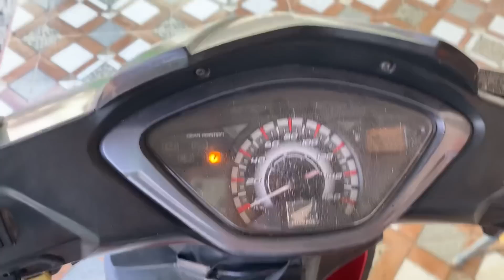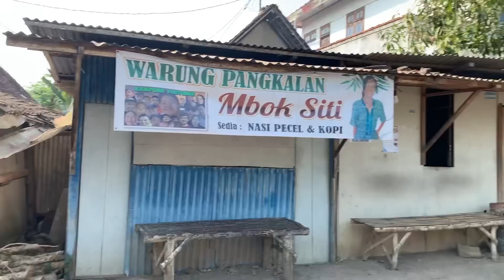MENJALANKAN TUGAS DAN JUMPA YUTUBER KENONGOREJO